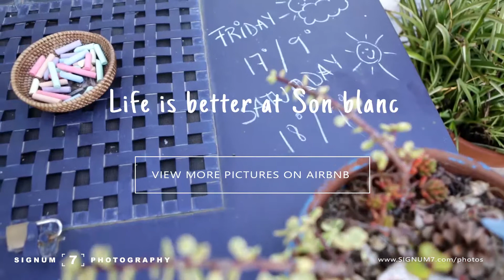Life is better at Son blanc - Beautiful vacation home on Mallorca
This is a secret tip for a nice holiday escape to the best area of Mallorca.

The beautiful and completely restored property in modern / Mediterranean style is located in the south of the island and has room for up to 6 people.